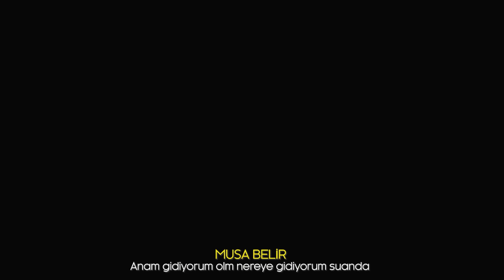TÜRKİYE'NİN EN ÇILGIN 10 SU KAYDIRAĞINI DENEDİK ! *AQUAPARK*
Merhaba M2B , Bugün yepyeni video ile sizlerleyiz. Türkiye nin en çılgın 10 su kaydırağını denedik ! AQUAPARK videosu ile sizlerleyiz. Efsane aksiyon dolu bir video oldu. Tuzla Marina AquaPark da çektik. Eğlence li komik ve trend bir video ile karşınızdayız.